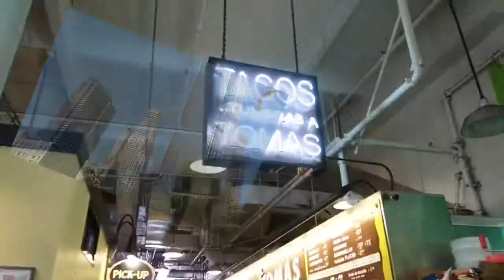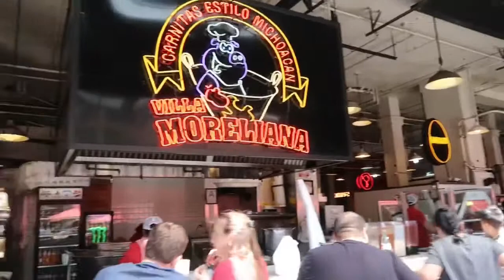Grand central market, downtown Los Angeles